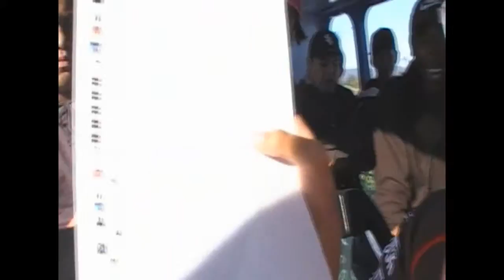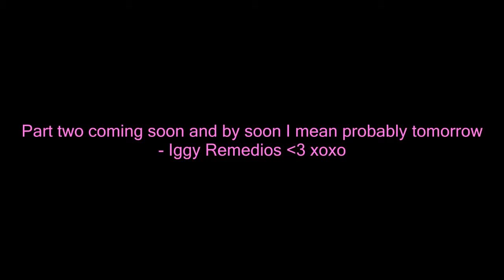Retreat Vlog 2016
Its that annual retreat vlog and as always joined by goons.
Enjoy xD
- Iggy Remedios